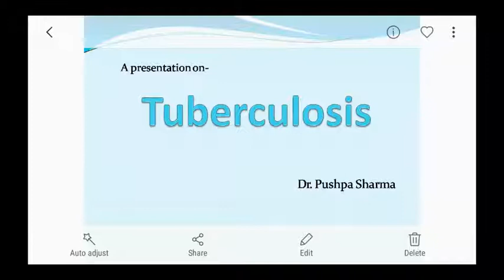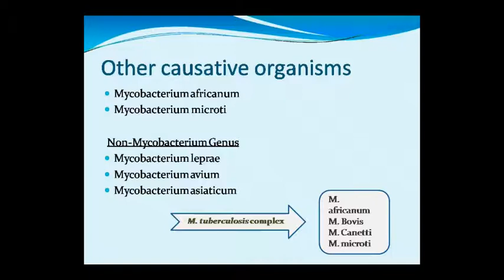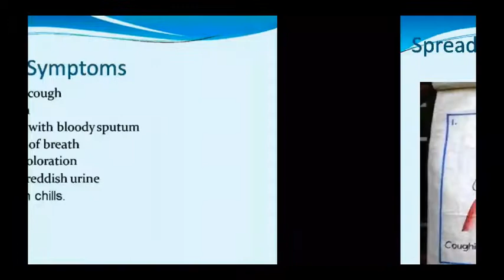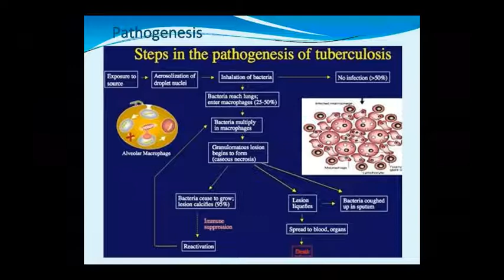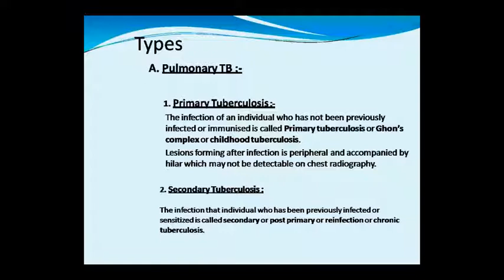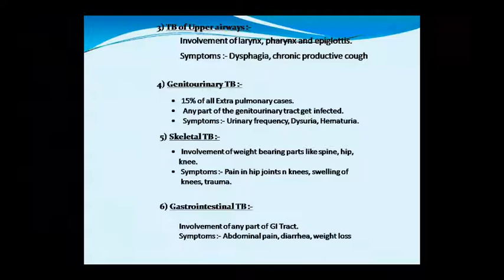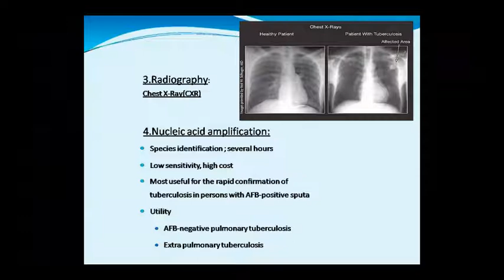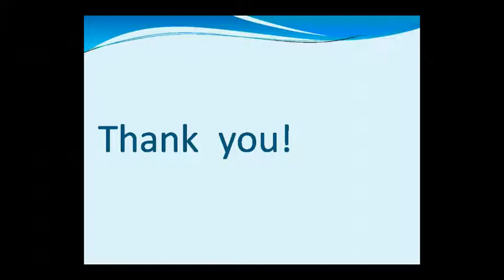Dr. Pushpa Sharma Topic:- Patho TB 16/09/20